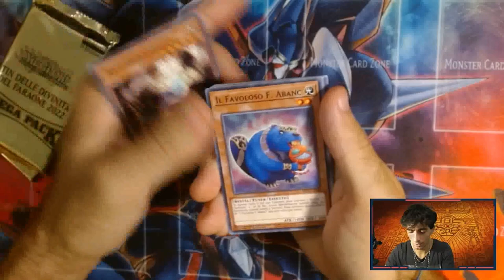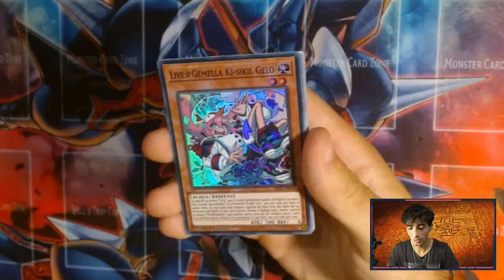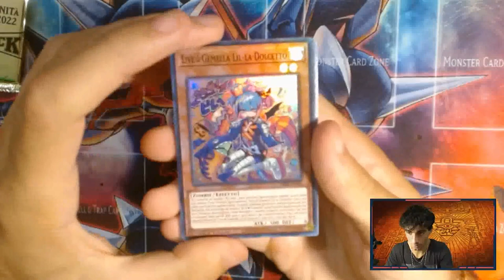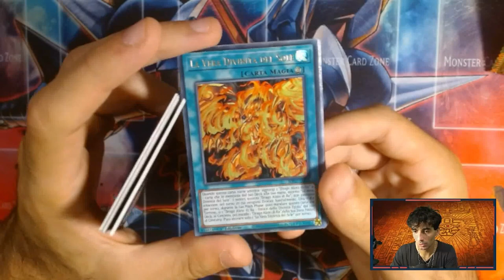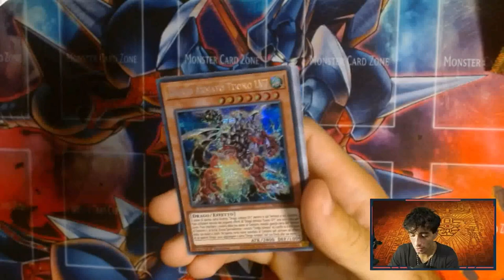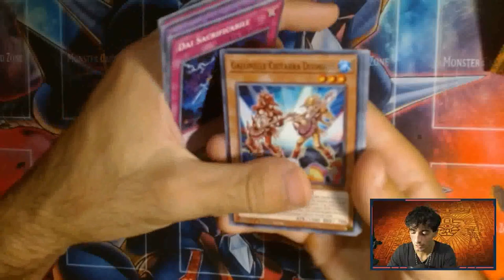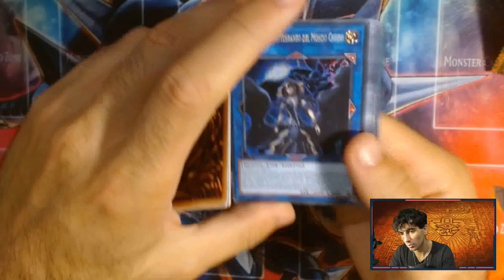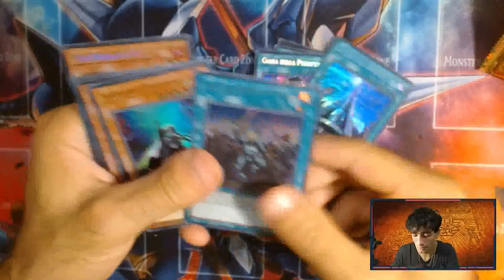SI PUÒ GUADAGNARE DAI NUOVI "TIN DELLE DIVINITÀ DEL FARAONE"?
Pomeriggio sarò in live su Twitch (link qua sotto) per aprire 10 case di TIN.  Vi aspetto

🔹SOCIAL
-Twitch CappellodiPagliaTwitch: